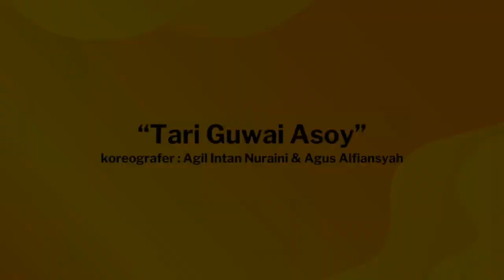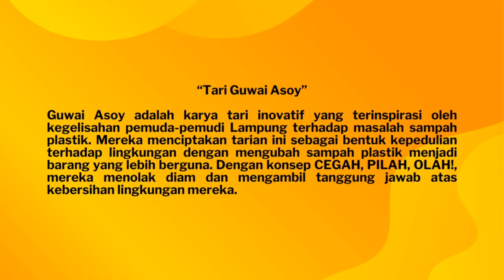(SENI TARI NUSANTARA) Agus Alfiansyah, Agil Intan Nuraini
Agus Alfiansyah, Agil Intan Nuraini
SMA Negeri 1 Terusan Nunyai